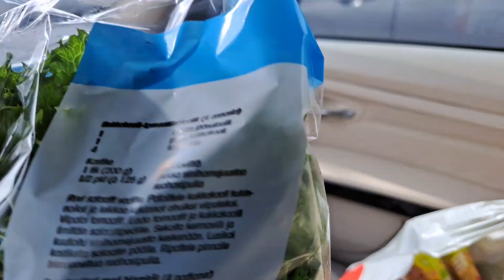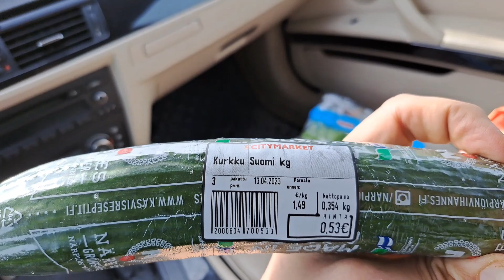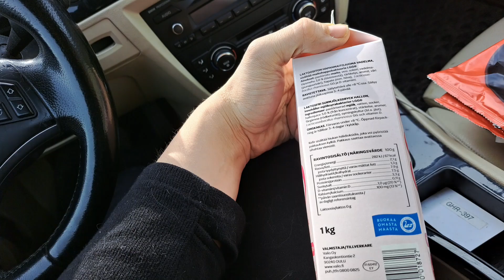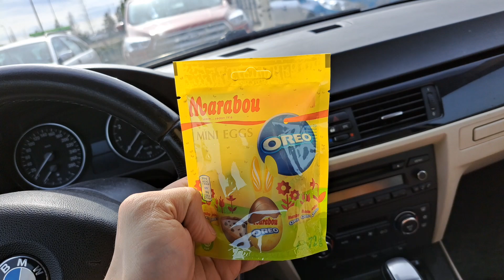Torstain mietteet (kauppakassi, oodi Sippolalle ja kävin kattomassa mustaa Bemmiä)